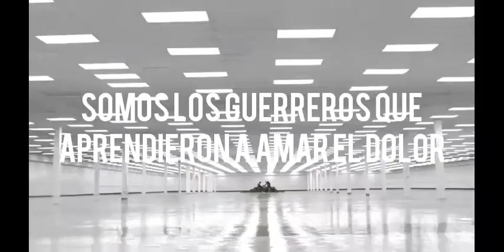Born for this • Teen Wolf • Sub Español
Canción
Born For This
Artista
The Score
UMG (en representación de Universal Records); UNIAO BRASILEIRA DE EDITORAS DE MUSICA - UBEM, UMPI, LatinAutor - UMPG, UMPG Publishing, CMRRA, LatinAutor, ASCAP y 9 sociedades de derechos musicales